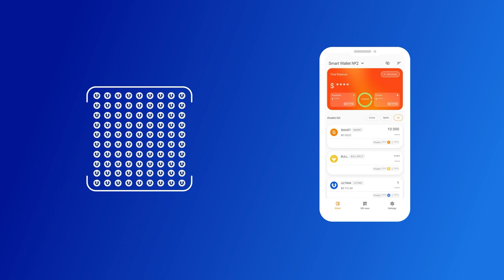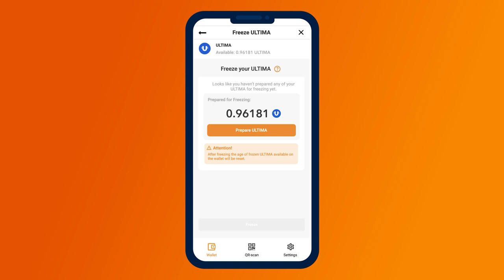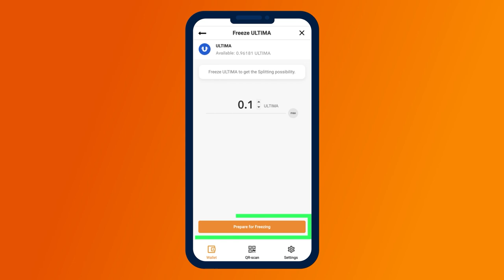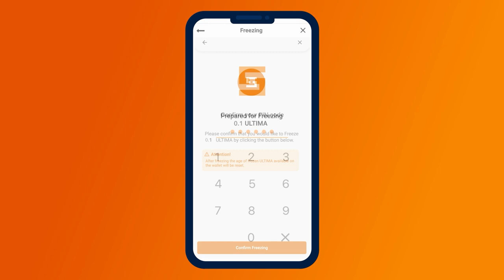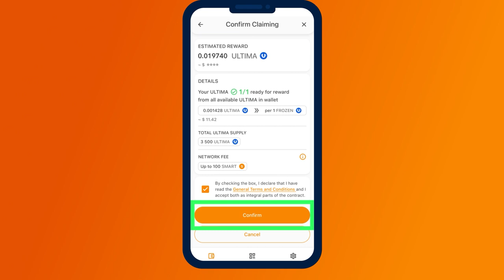Хүлээн авсан шагналаа хэрхэн ULTIMA санд царцаах вэ?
Энэ зааварт бид хэрхэн ULTIMA токеныг SMART Wallet дээрээ царцааж, царцаасны төлөөх шагнал авах хүсэлт гаргах талаар танд тайлбарлана.

Та аирдропод оролцож, тоглоомын сангийн гишүүн болсныхоо дараа BULL токеныг царцаасны төлөө ULTIMA криптовалютаар сангаас өдөр бүр шагнал авах боломжтой.

Хүлээн авсан шагналаасаа хамгийн их ашиг олох хамгийн энгийн бөгөөд ашигтай арга бол ULTIMA санд шагналаа царцаах юм. Энэ видеон дээр бид үүнийг хэрхэн хийхийг харуулна.

Та Ultima-гийн талаар илүү ихийг мэдэхийг хүсвэл сошиал сүлжээн дээр биднийг дагаарай